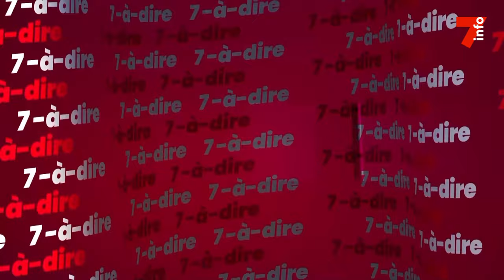7-à-dire | Avec Gabriel Émile, encadreur d'une délégation martiniquaise en visite en Côte d'Ivoire